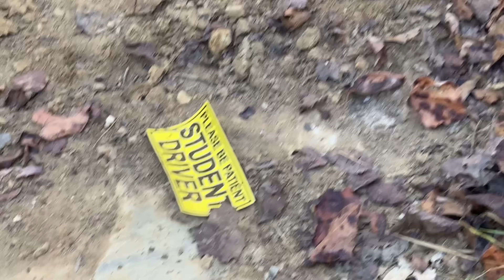Off-Roading Insanity: Conquering Adventure Off Road Park AOP Trail 50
🚨 Our New Video → This was a NASTY Trai 🔫 🚨 In this video, we'll be discussing the Off-Roading Insanity: Conquering Adventure Off Road Park Trail 50. Trail 50 is one of the most extreme AOP off road trails, and is perfect for those who love extreme off-roading.

If you're looking to conquer some of the most extreme off-roading in the area, then Trail 50 is the trail for you! This trail will challenge your skills and your stamina, and is perfect for those who love adventure and extreme off-roading. come join us as we discuss this trail and how to conquer it!